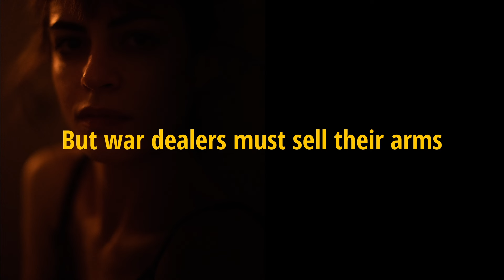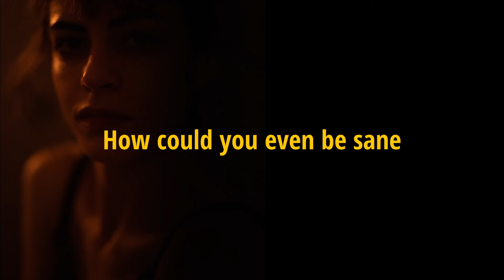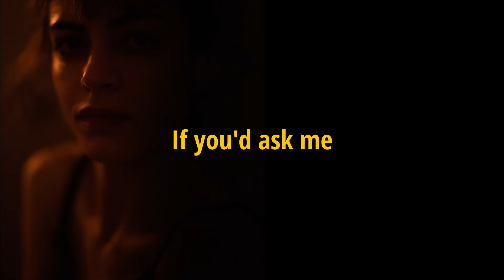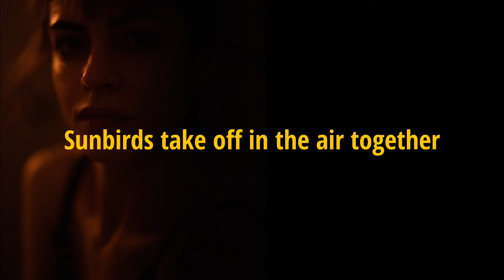There's no moving on - Lyrics video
There's no moving on by murmur

written and produced by murmur

(ouch the mixing for this one was quite a bit over my skill level, still hurts my ears... well, we get better as we move on, right)

Lyrics

I see them
In our houses, in our walls
Children jumping in their father's arms
But war dealers must sell their arms
And the blood of a mother
Is cheaper for the firms

What if
I told you I questioned it until nothing was true
And I found no, found no answer

It's not supposed to be easy
So, no one said that it would be
You do what you can you see
With the hope and the grief that you carry

Blood like water

You don't have to be the best man
To know it all, to have a plan
You do what you can

How could you even be sane
When we all die in vain

All has been let down
There's no moving on
I remember I remember
We fight for those coming after

Someone will get to see
When the door opens to its key
When the seed grows back to a tree
River to the Sea

If you'd ask me I wouldn't say it's easy
But it's possible you see, just look at history

One always returns back after the wake
There are things you can't take
One always fights in order to protect
It's a link you can't break

Life flows from the river
Fill in the air
None belong to killers
Sunbirds take off in the air together
As loved as they are